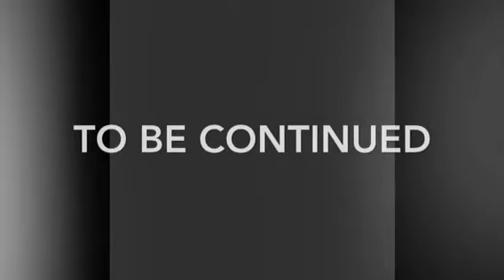Not so little white lies season 1 episode 1